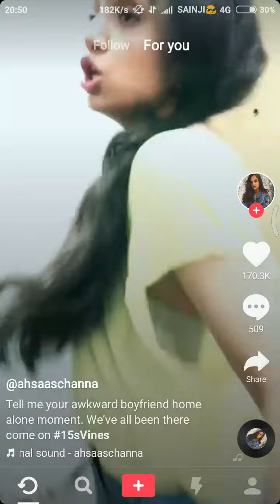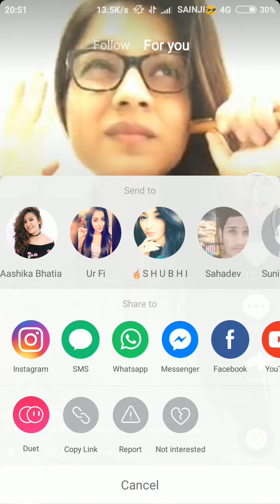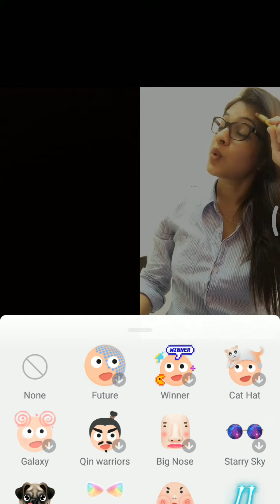How to make dute video in musically 2018 new update ||Hardik Sain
Facebook account  ask
any question

friends i am also a blogger.